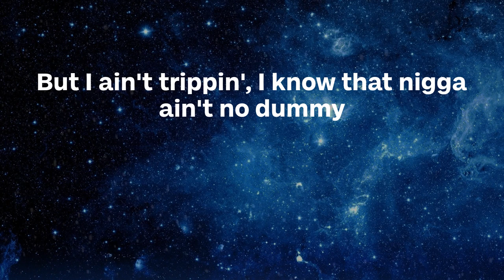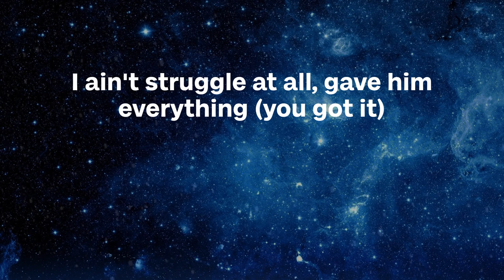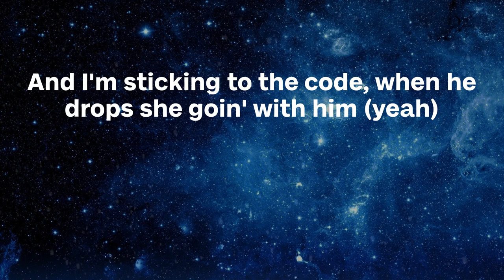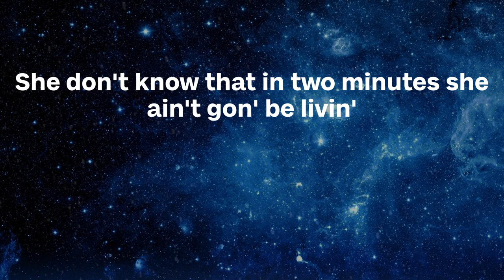Tee Grizzley - Robbery (Lyrics)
🔔 So right, you make everything feel so nice.